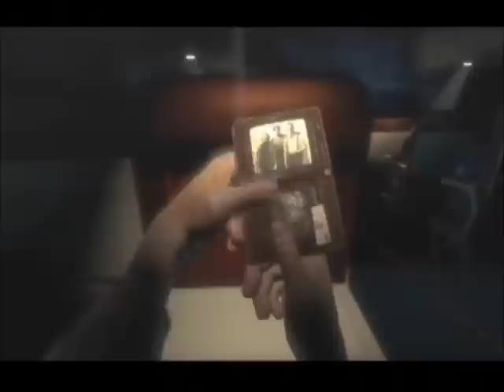Let's Play Bioshock part 1: Starting a Blind Run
Finally I've gotten this underway, but not without some delays.